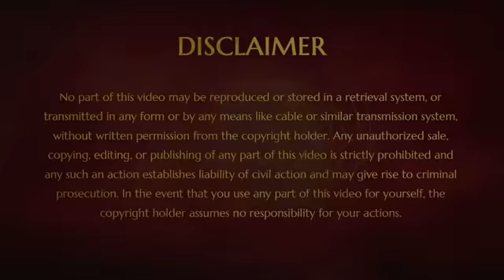Mysteries of the Kailaasa Civilization - How Paramashiva Saved Life on Earth, What’s beneath Earth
Powerful satsang delivered to the planet on 19 February 2019